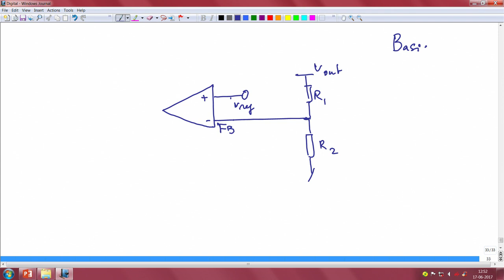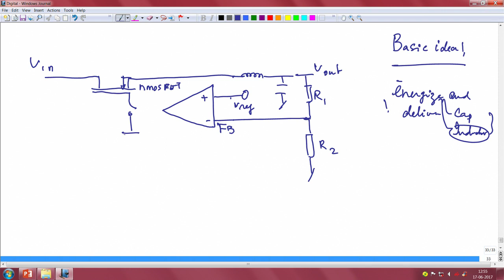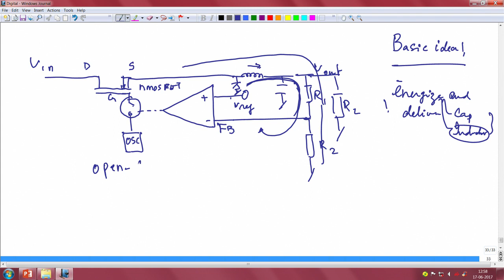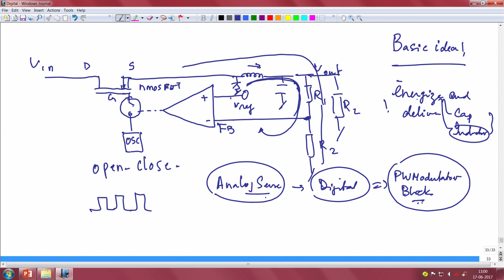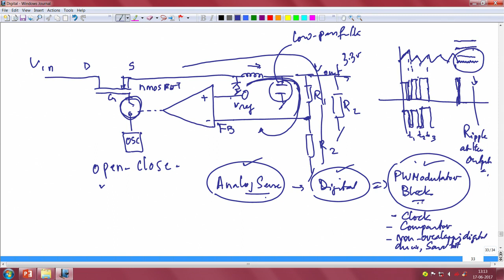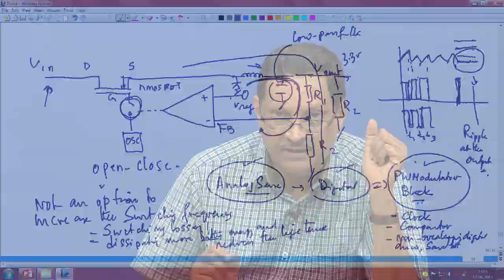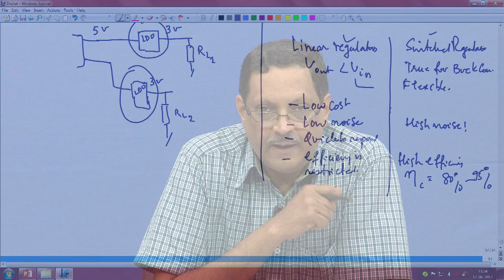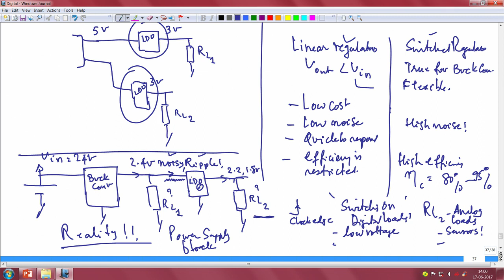Introduction to switching regulators